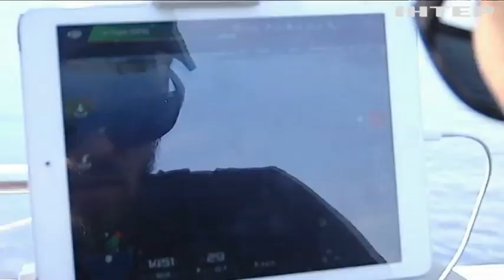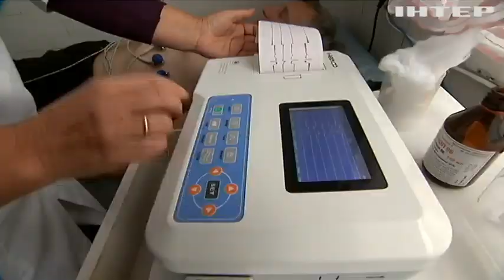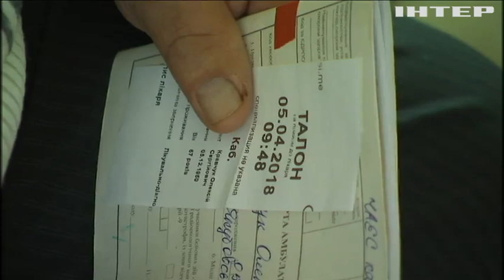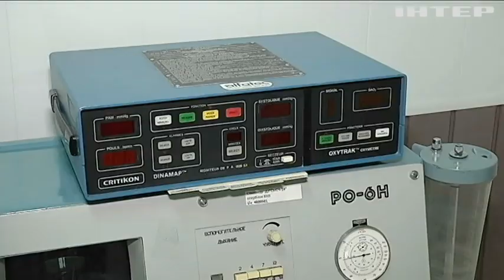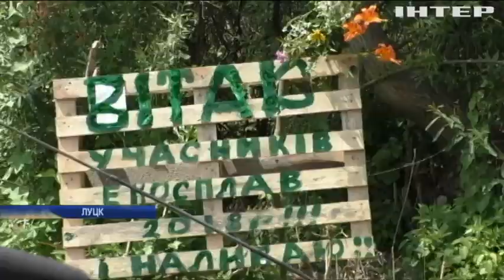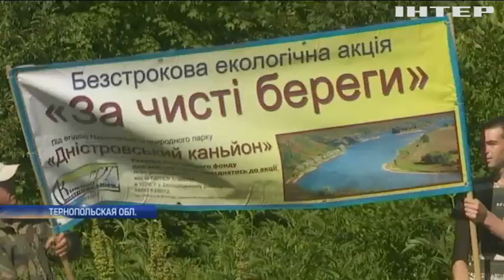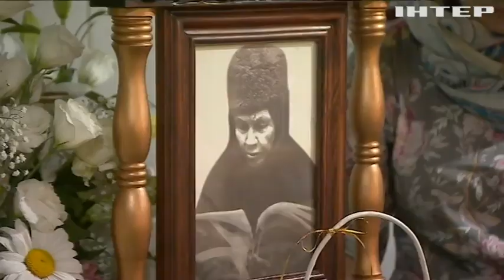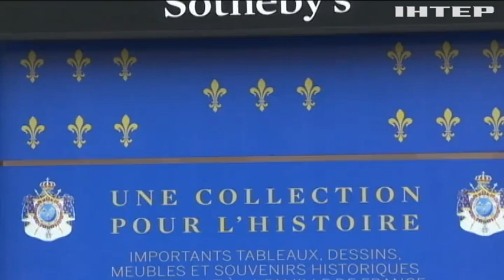Подробности, выпуск за 17 июня 2018 года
Смотрите в этом выпуске:
Долетались, досмотрелись. Госавиаслужба ужесточила правила полетов для дронов. Зачем? И почему это на руку VIP-чиновникам?;
Галопом по больницам. На сколько медучреждения готовы к внедрению реформы и почему медики уже недовольны?;
Эко-активность. Как жители Луцка реку от мусора спасали и насколько это удалось?;
Ездить надоело? Почему в ЕС хотят отказаться от заседаний Европарламента в Страсбурге и сколько на этом сэкономят?